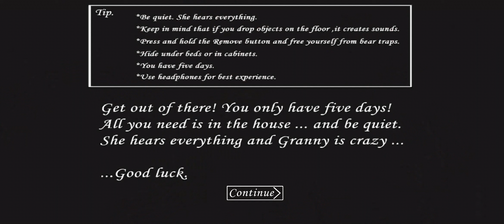Granny v1.2 Impossible Mode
Program video ini YouTube Channel BurungKapal3 2024

GRANNY

Good luck!